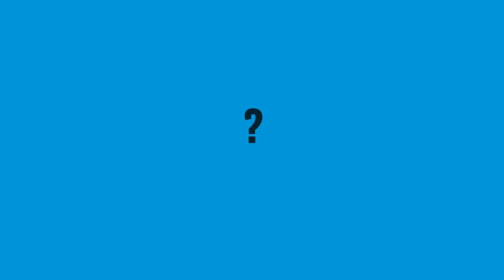Global Corruption Barometer for Africa 2019 | Transparency International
The Global Corruption Barometer (GCB) – Africa, by Transparency International, reveals that more than half of all citizens surveyed in 35 African countries think corruption is getting worse in their country. Less than a quarter think corruption is getting better.

The GCB is the largest, most detailed survey of citizen views on corruption and bribery in Africa. The previous edition was released in 2015.